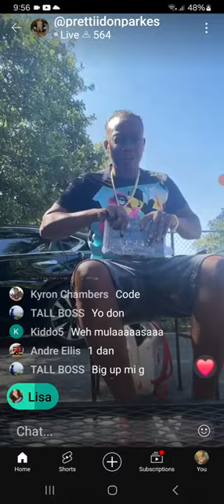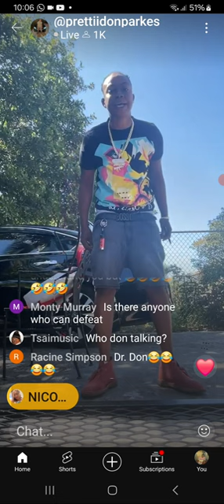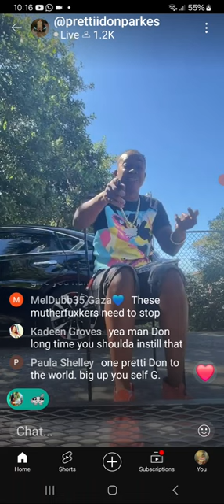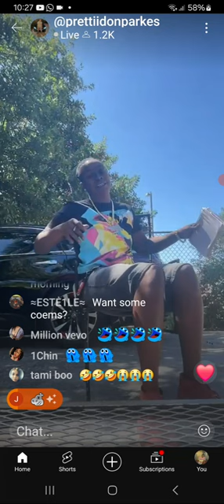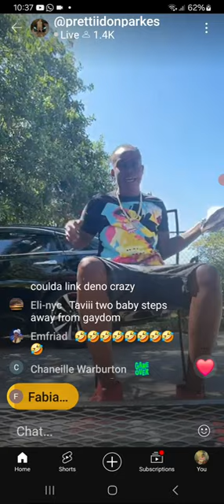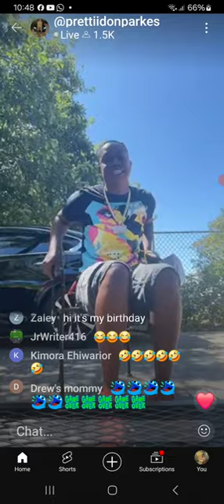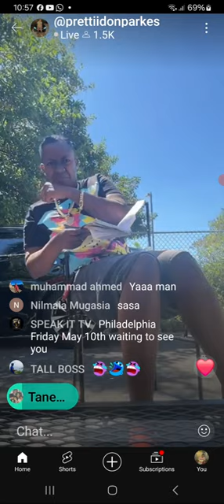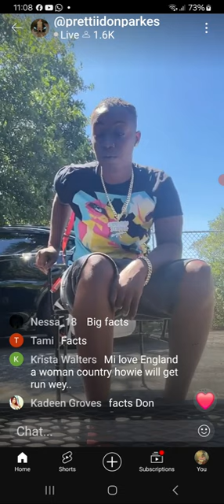What REALLY happened with Prettidon and TikTok…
pretridon ciss out tiktokers and bloggers among others.